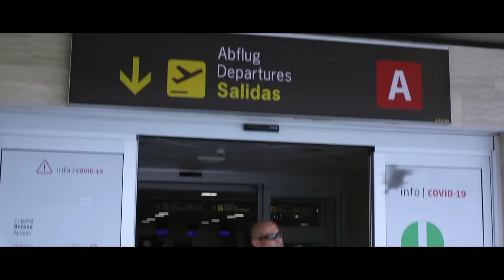ZP - Malas Lenguas (Video Oficial)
ZP-Malas Lenguas  [VIDEO OFICIAL] - CRC Producciones

Mcx4v...

Letra:
Hoy , primera vez que pienso confesarme en esta canción
me esta matando un inmenso nudo que llevo en mi corazón
en estas cuatro paredes pienso que no hay una solución ..
ay mis hijos. Si, toco emigrar por un buen futuro también por un porvenir
la gente a veces critica mucho, no entienden por que me fui
las mas lenguas siempre envenenan y yo sufriendo aquí .
sufriendo aquí .
Yo, siempre pensé lo mejor para ellos que son mi inspiración, no me di
cuenta que ellos crecían sin recibir  mi amor, quisiera verlos para explicar
el motivo y mi decisión, pido perdón.. les pido perdón.
Coro: Las malas lenguas, por mi ausencia.
Siempre juzgándome y criticando, las malas lenguas tirando.
Decían que yo estaba muerto... meditando es que yo estaba
Las malas lenguas y el bochinche, no ..no me hacen falta.

AAAA ahora regreso yo con toda mi inspiración y sabor
Por eso hoy canto con sentimiento, reconociendo mis fallas
Y no podrán porque mi destino esta marcado a triunfar
Mis hijos son mi inspiración, por eso a ellos les dedico esta canción.

Canción                   Malas Lenguas
Artista                      ZP Artista
Autor                        Brayan Angola y Alberto Zape
con licencia            CD Baby [ en nombre de ZP Artista]
cedida a Youtube.